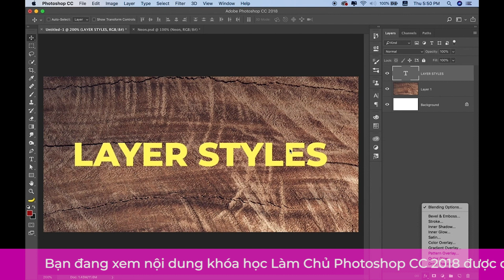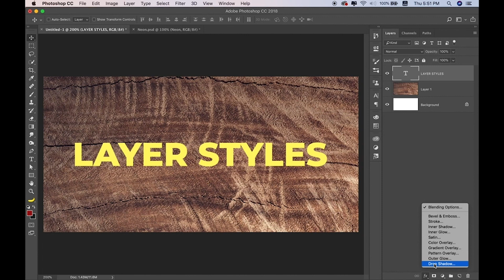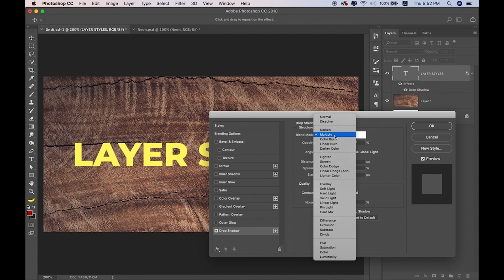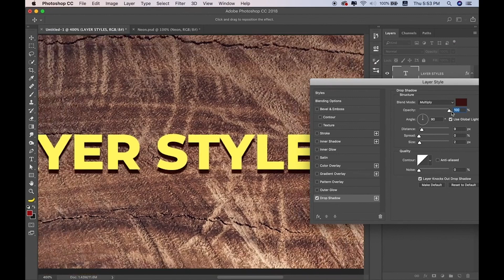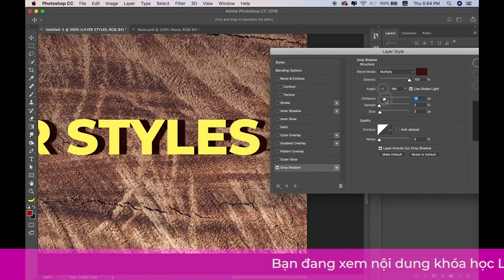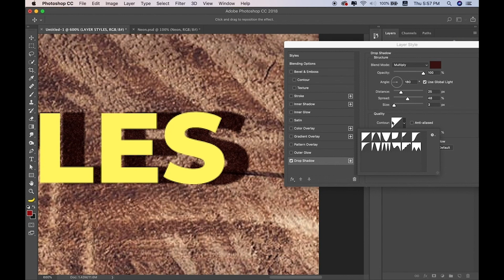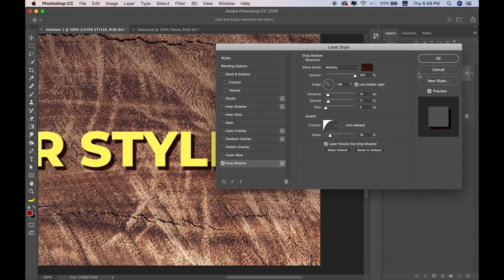Bài 58: Tạo Drop Shadows | Làm Chủ Photoshop CC 2018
3. Nhóm Thiết kế Đồ họa

2. Hi I'm Thùy Uyên - Kênh chia sẻ về các vấn đề liên quan đến freelance, quản lý công việc

4. Đọc sách cùng Thùy Uyên - Kênh chia sẻ nội dung sách nói (audio books) có bản quyền